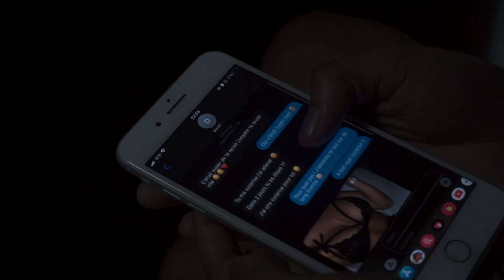Bidjan - Bléssé Clip Officiel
🌹Bléssé, Le nouveau clip vidéo de Bidjan🌹

Soutenez Bidjan dans ses projets

Filmé par : By.Ajj
Réalisé par : By.Ajj & Bidjanproduction